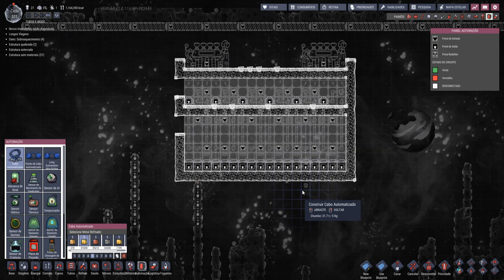Oxygen not Included - Desenvolvendo a planta de congelamento de combustível do zero. EP21